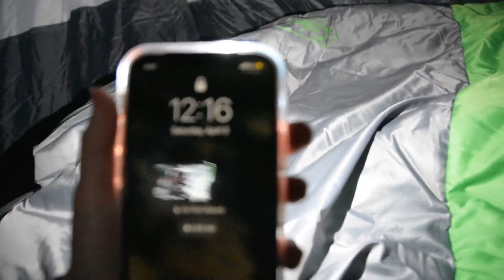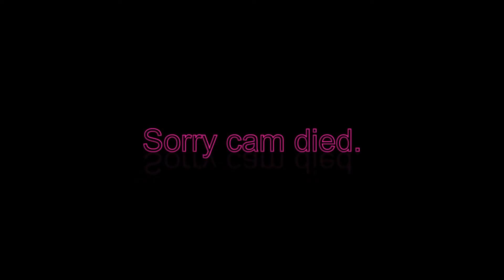We did a 12 hour Challenge